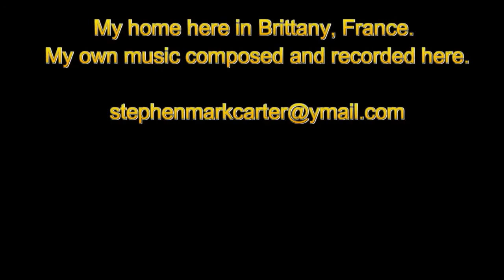La Ville Thedain April 26th 2021 by Steve Carter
This garden i have alone created from a piece of waste ground and has taken me 13 years. The constantly changing garden, you loose things you change things around and add things and nothing is the same that is why i frequently update my garden videos and it also gives me the chance to use the music i compose and record here at home in La Ville Thedain.The two hobbies work well with each other.